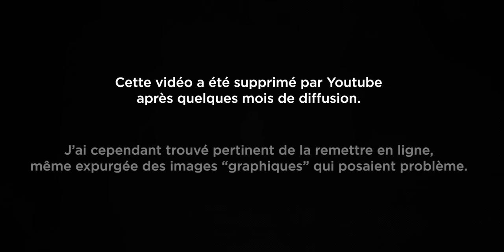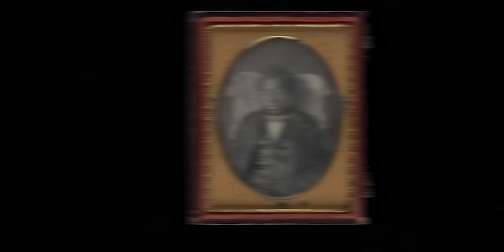L'ICEBERG des photos les plus terrifiantes de l'histoire [ RE-UPLOAD ]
RE-UPLOAD
Je sais qu'il y a une tendance du paranormal sur YouTube, moi je te propose bien pire: la réalité. Voilà l'iceberg des photos les plus terrifiantes qui ont été prise au cours de l'histoire!

⏱ TIMECODE ⏱

00:00 | Introduction
01:10 | 01 - LE CIEL : paranormal et photos “inexplicables”
04:11 | 02 - LA SURFACE : Les créatures fantastiques
07:20 | 03 - LES EAUX CLAIRES : L’évolution de la mode
10:32 | 04 - LES GROS DE l’ICEBERG : La photographie Post-Mortem
14:26 | 05 - LES EAUX TROUBLES : Les derniers instants
18:58 | 06 - LE BOUT DE L’ICEBERG : La Folie et la Haine
23:06 | 07 - LES EAUX PROFONDES : Les pires expériences
25:41 | 08 - LES ABYSSES : L’Histoire